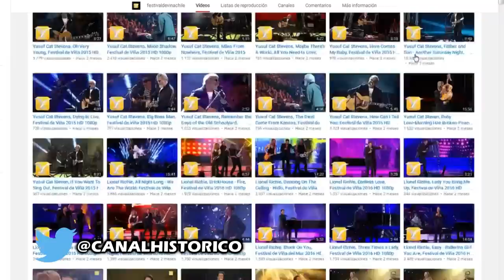Carolina Mestrovic te invita a suscribirte en nuestro Canal Histórico del festival de Viña del Mar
Recuerda, somos el Canal  Histórico del Festival Internacional de la Canción de Viña del Mar, tenemos miles de vídeos con los grandes artistas que han pasado por el Escenario de la Quinta Vergara...Suscríbete! y síguenos en: